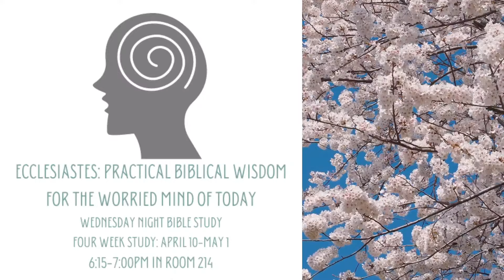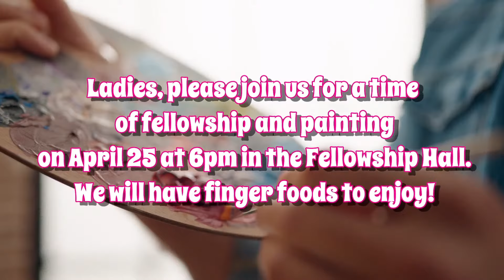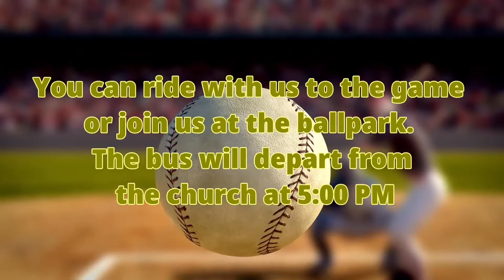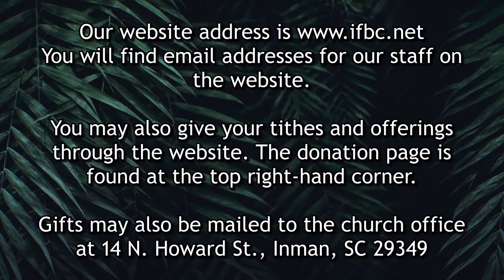IFBC Worship - April 7, 2024 - Trimmed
CVLI# 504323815; CCLI# 467295; Streaming# SCPL044395